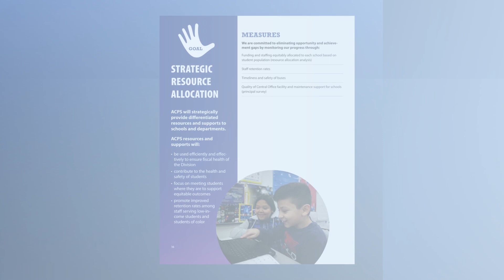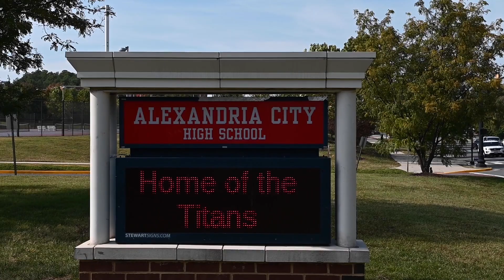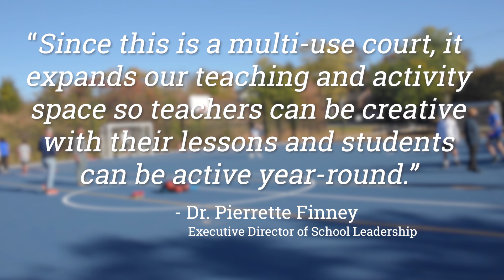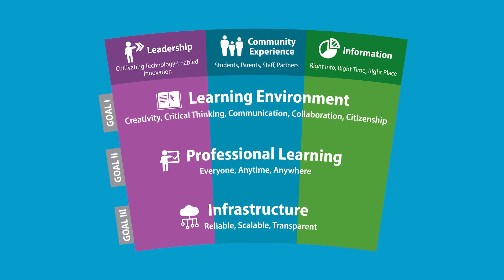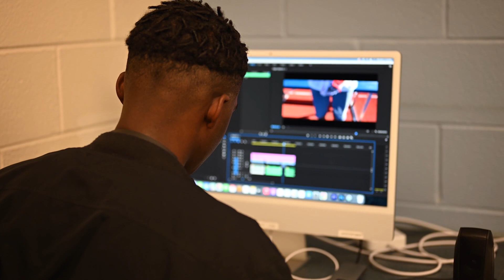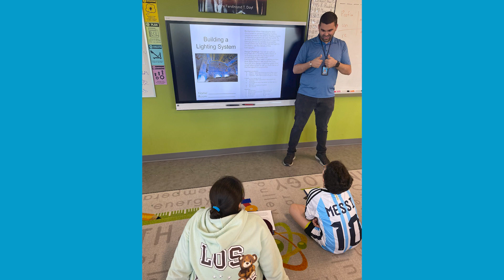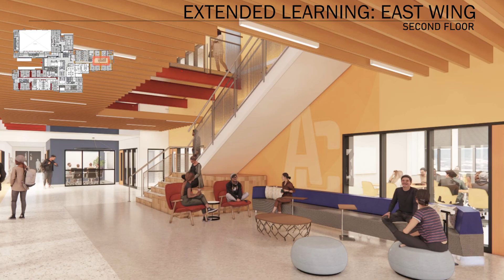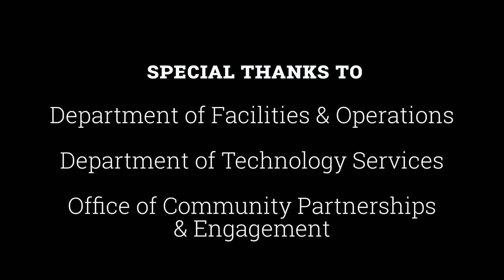Equity for All 2025 | Strategic Resource Allocation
In this video, ACPS School Board Vice Chair Jacinta Greene addresses our strategic resource allocation goal and how ACPS provides differentiated resources and support to schools and departments that lead to equitable outcomes for all students.